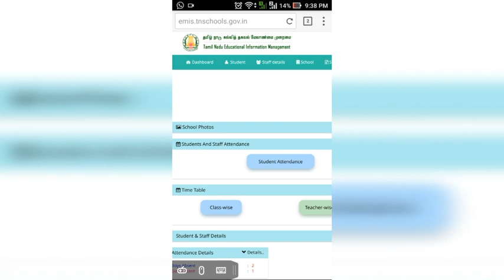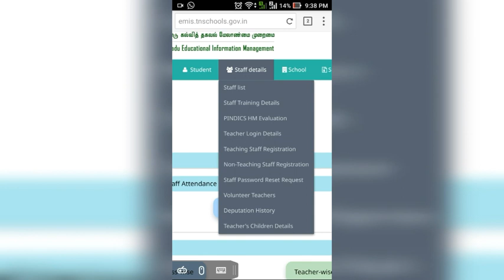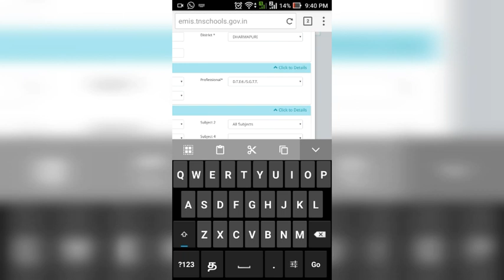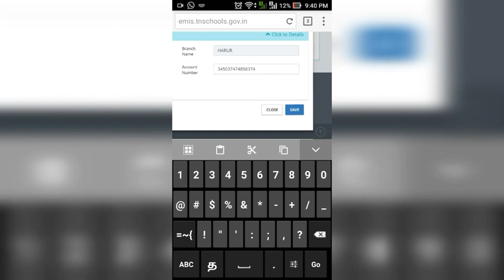How to Add Your Bank Account Details and Pan Card Number in EMIS Website ?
TN EMIS Website-ல் உங்கள் வங்கி கணக்கு எண், Pan Card விவரங்களை பதிவு செய்வது எப்படி ?